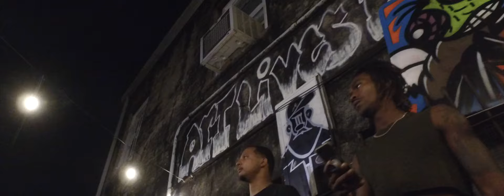baceclef @ playlist academy at the "Blue House" aka OPE Gallery